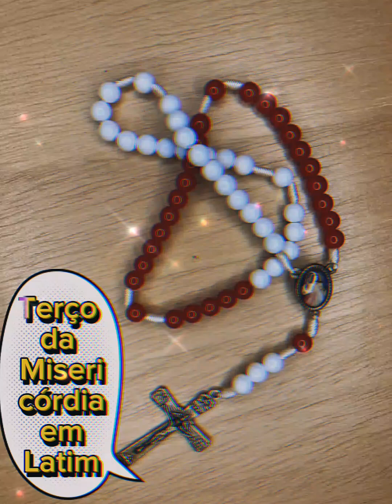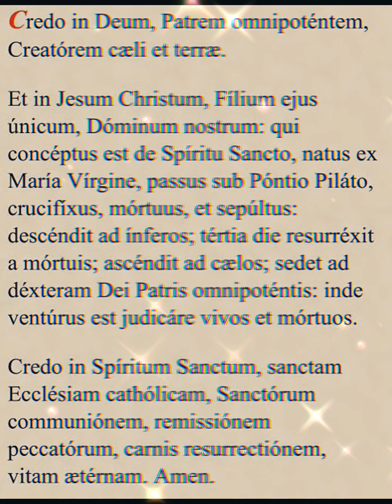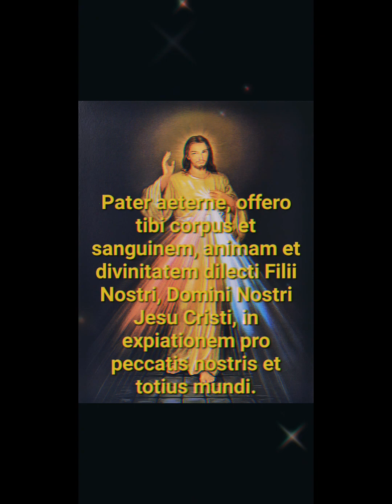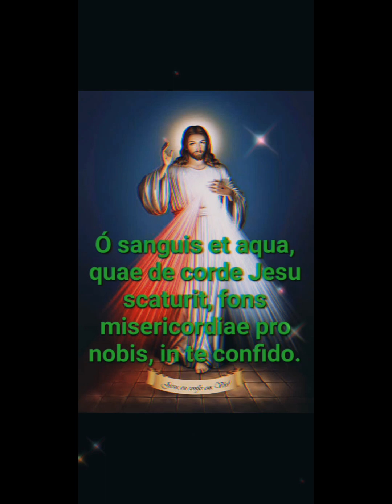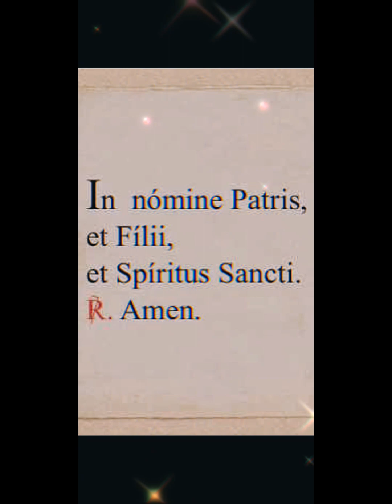Terço da Misericórdia em Latim(Efésios 6:18)